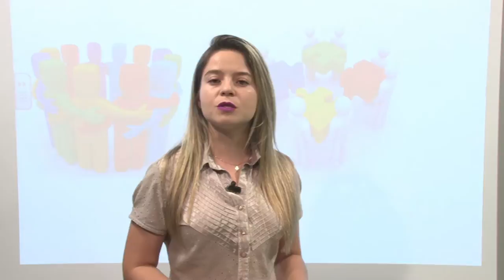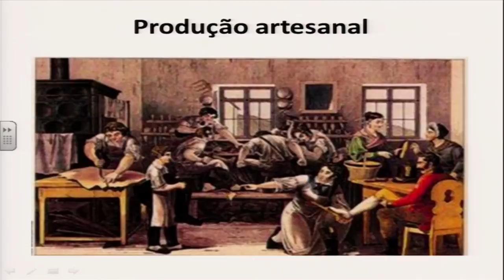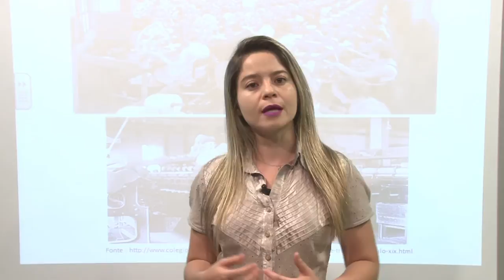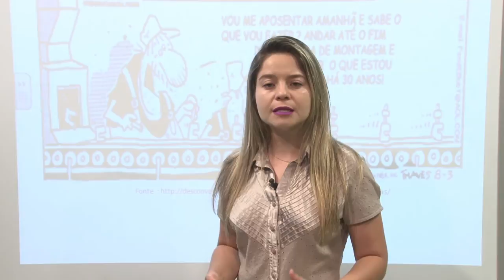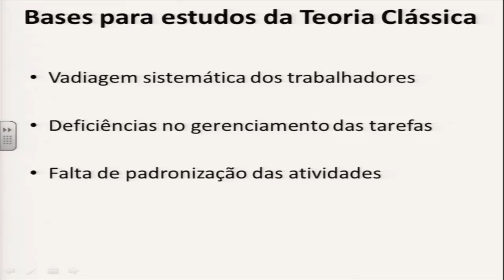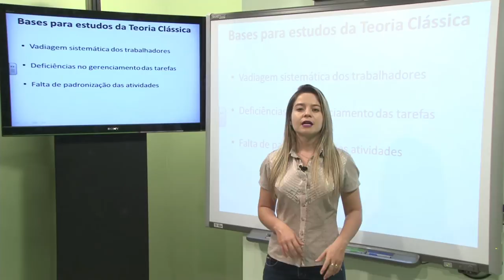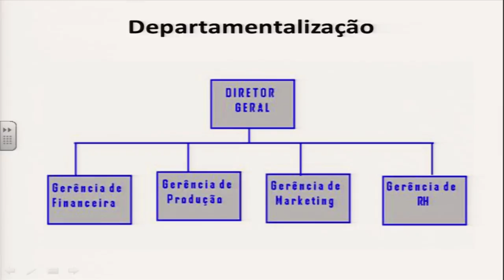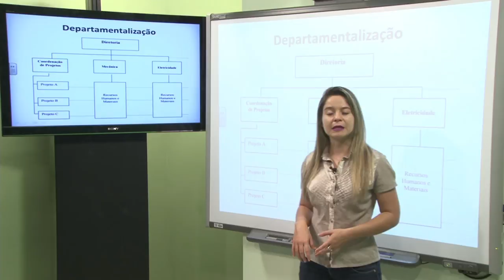AULA 1 - FUNDAMENTOS DE ADMINISTRAÇÃO